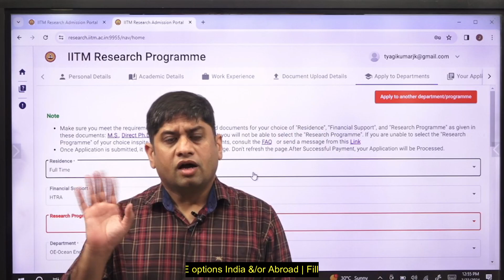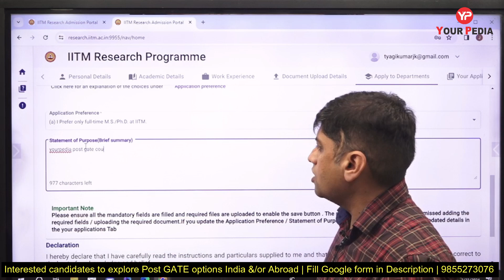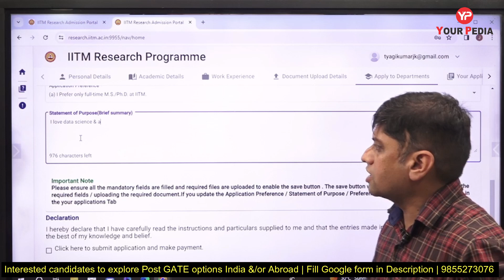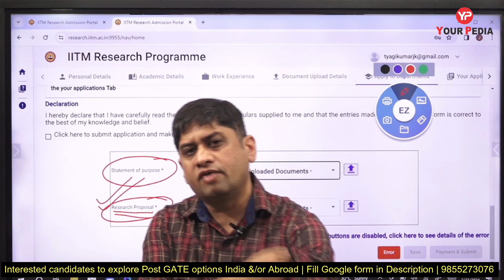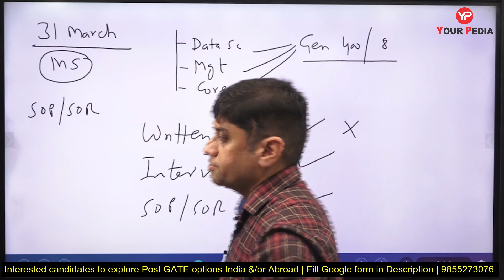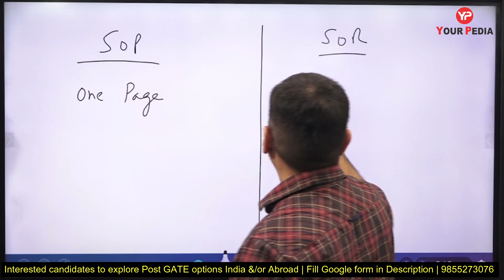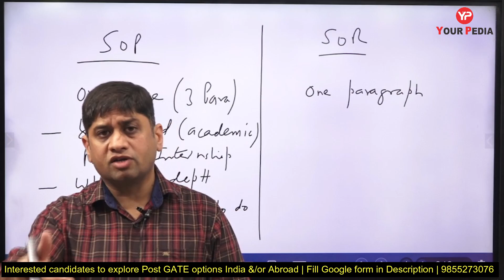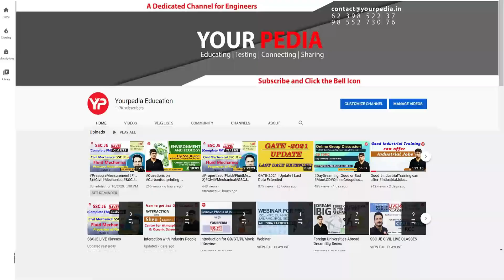IIT Madras | How to Write DOMS, CDS, MS program SOP & SOR | PGC 2024 | IIT M Last date 31st March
IIT Madras MS forms Out | Last Date: March 31st | Best Opportunities for low GATE score | PGC 2024 | Post GATE Counseling 2024 | Module Launched | All Details about YourPedia PGC guidance Module 2024 | Optimize your selection in PSU & IIT's irrespective of your GATE score